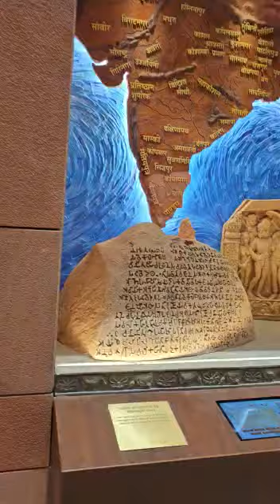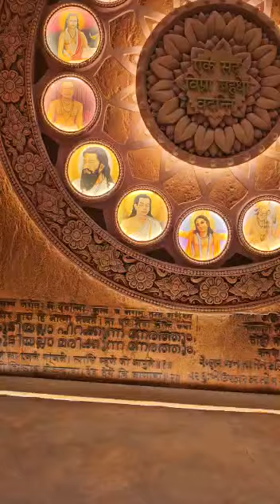New Parliament House excellent architecture....